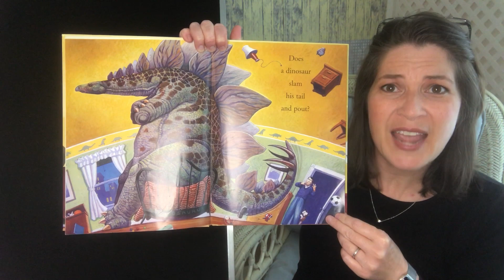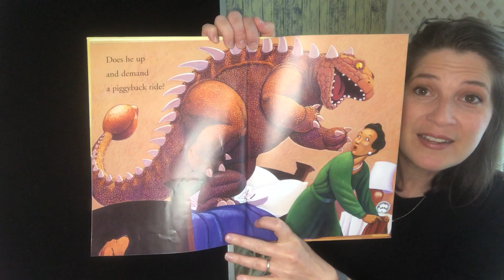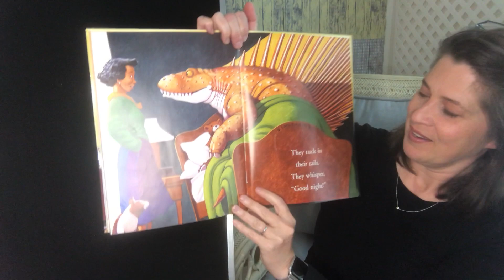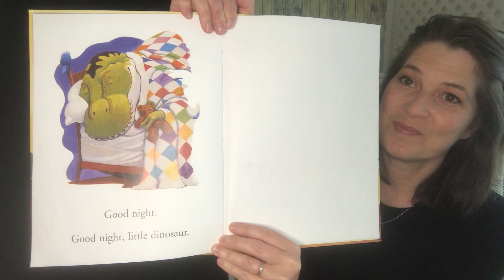Miss Jen Reads: "How Do Dinosaurs Say Goodnight?" by Jane Yolen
Enjoy this story time favorite while Miss Jen reads, "How Do Dinosaurs Say Goodnight?" by Jane Yolen, with illustrations by Mark Teague. This story is being read with the permission of Scholastic. Thank you!